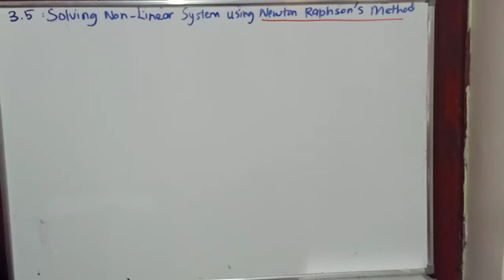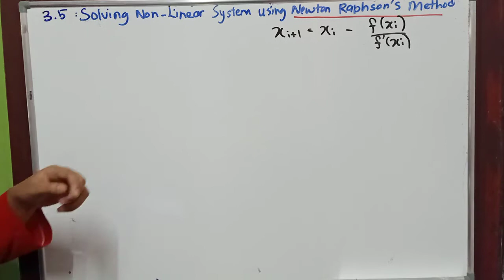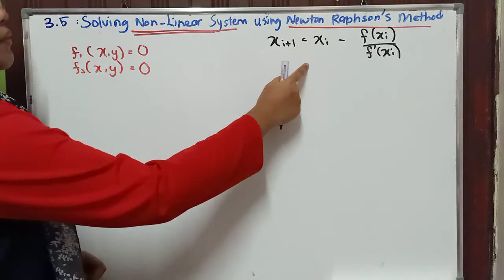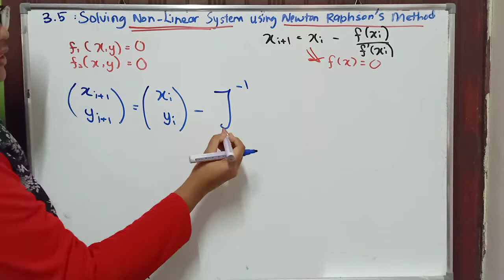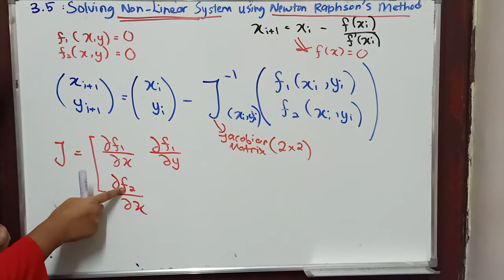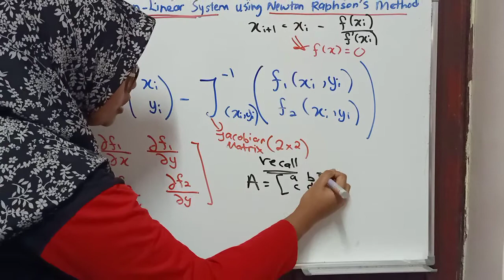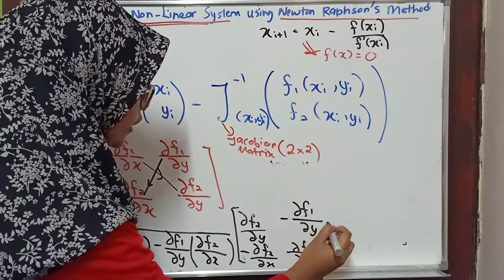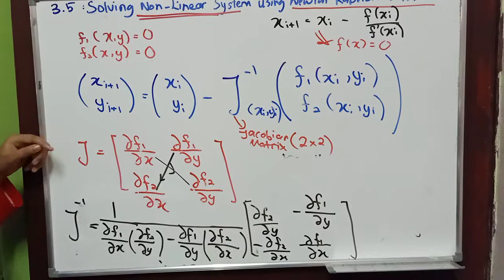Solving non-linear system using Newton Raphson's Method ( General Formula)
Bum2313- Numerical Methods